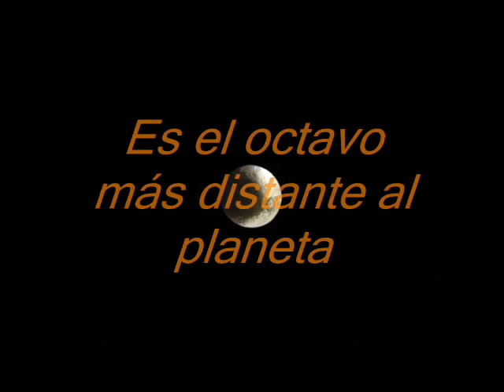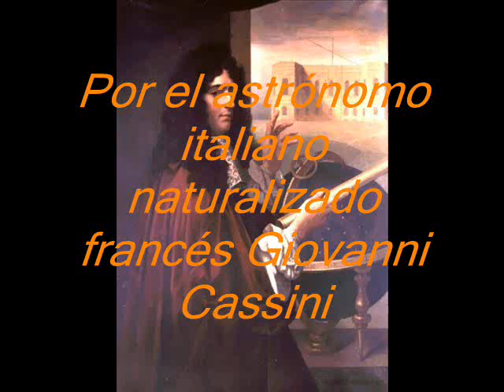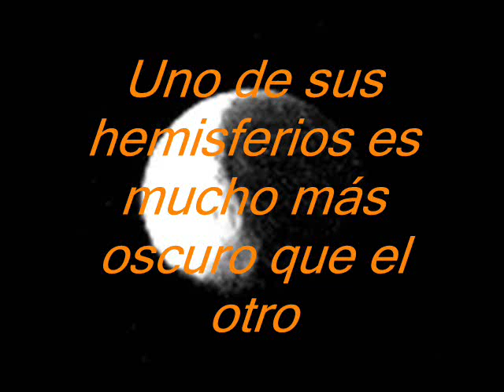Jápeto, Luna de Saturno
Es el tercer satélite más grande de Saturno después de Rea y Titán y es además una de las Lunas más enigmáticas del Sistema Solar. Jápeto completa una vuelta alrededor de Saturno en 79.33 días terrestres. La melodía que acompaña este video es Música Espacial Cósmica.